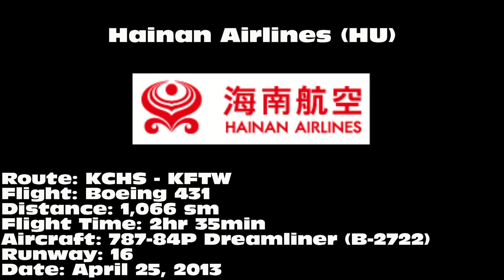Hainan Airlines 787-8 Dreamliner [B-2722]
Hainan Airlines 787-8 Dreamliner landing on 16 at Fort Worth Meacham International Airport (FTW) on April 25, 2013